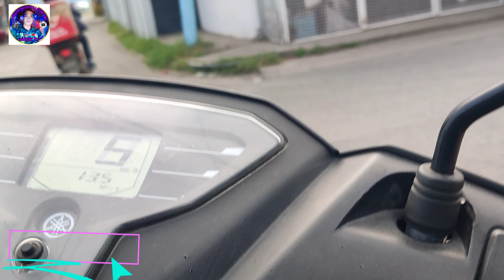ROAD TRIP 2023 WAKAS NORTH PILAR BATAAN PHILIPPINES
Ang Bayan ng Pilar ay isang ika-4 na klaseng bayan sa lalawigan ng Bataan, Pilipinas. Ayon sa senso ng 2020, ito ay may populasyon na 46,239 sa may 10,651 na kabahayan.

Mga Barangay
Ang bayan ng Pilar ay nahahati sa 19 na mga barangay.
Ala-uli
Bagumbayan
Balut I
Balut II
Bantan Munti
Burgos
Del Rosario (Pob.)
Diwa
Landing
Liyang
Nagwaling
Panilao
Pantingan
Poblacion
Rizal (Pob.)
Santa Rosa
Wakas North
Wakas South
Wawa

Ang Bataan ay isang lalawigan ng Pilipinas na sinasakop ang buong Tangway ng Bataan sa Luzon. Bahagi ng rehiyon ng Gitnang Luzon ang lalawigan . Lungsod ng Balanga ang kabisera nito at pinapaligiran ng mga lalawigan ng Zambales at Pampanga sa hilaga. Kaharap ng tangway sa kanluran ang Dagat Kanlurang Pilipinas at Look ng Maynila naman sa silangan.

Labing-isang bayan ang bumubuo sa lalawigan ng Bataan. Sa labing isang bayan at isang lungsod, hinati sa dalawang distrito ang mga ito. Ang unang distrito ay binubuo ng Dinalupihan, Hermosa, Orani, Samal at Abucay sa Hilaga ng tangway at Morong sa hilagang kanluran ng lalawigan. at ikalawang distrito ay binubuo ng Lungsod ng Balanga, Pilar, Orion, Limay, Mariveles at Bagac sa timog bahagi ng tangway.